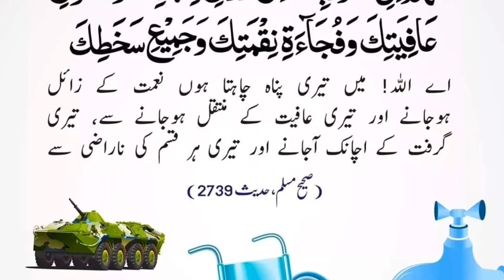zawali nighmat sy panha mangny ki dua | زوال نعمت سے پناہ مانگنے کی دعا